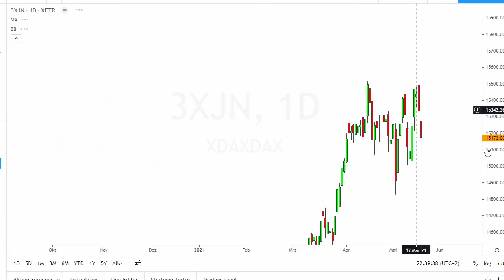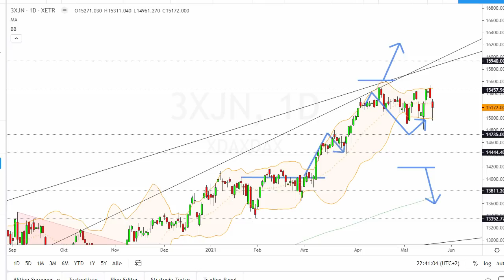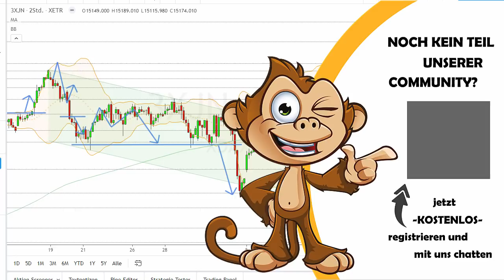Dax Analyse 20.05.2021